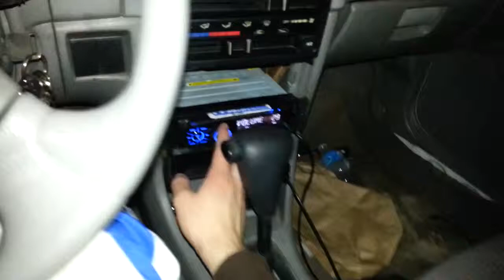10"v3 obsidian hifonics gladiator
Just playing around with the 10" obsidian in a old prefab box that i've had for years. It murdered high notes, giving the tuning of the prefab. I can't wait to get it in a custom made box though for both of them. Was running a hifonics gladiator 1400 watt amplifier. This was wired down to 2 ohms.